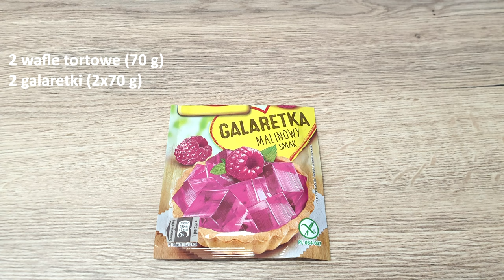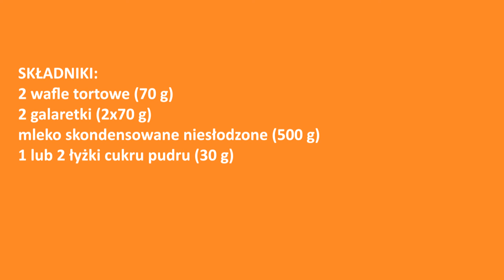Puszyste i ekspresowe mleczne pianki w kilka minut 👌 pyszny i łatwy deser 👍 domowe marshmallows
Przepyszny bardzo szybki mleczny deser 😍 puszysty deser bez pieczenia 👍 ciepłe lody 😋
Modyfikować i zamieniać składniki oczywiście można ale na własne ryzyko 🙂

SKŁADNIKI:
2 wafle tortowe (70 g)
2 galaretki (2x70 g)
mleko zagęszczone niesłodzone (500 ml)
opcjonalnie:
1 lub 2 łyżki cukru pudru (30 g)